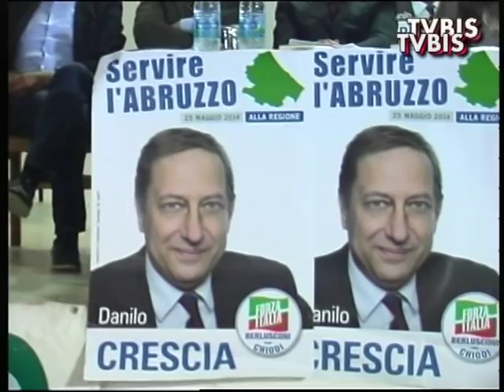IL NEO SINDACO DI CASTIGLIONE ING. VINCENZO D'ERCOLE PRESENTA LA GIUNTA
Castiglione M.R.  13 giugno 2019